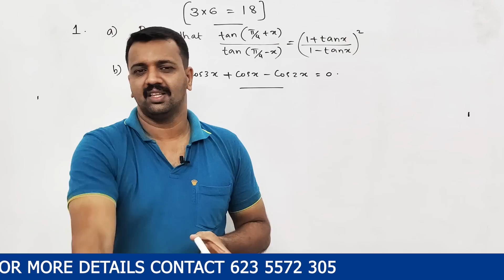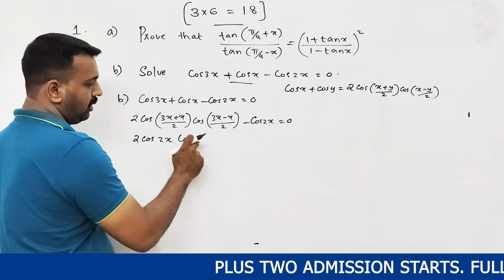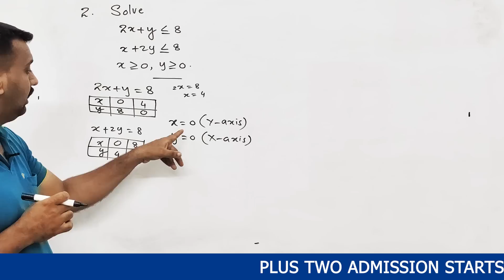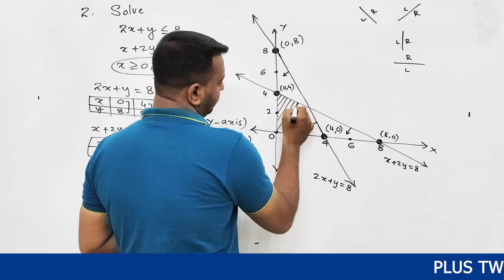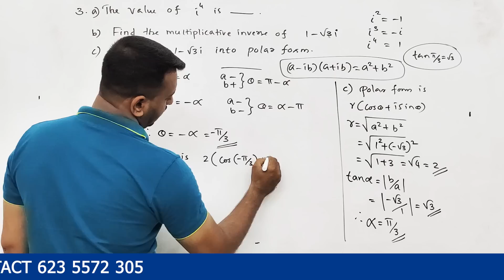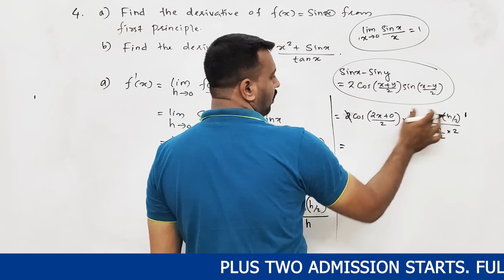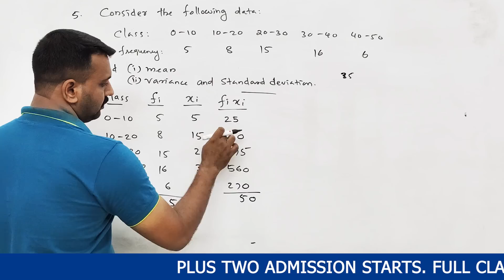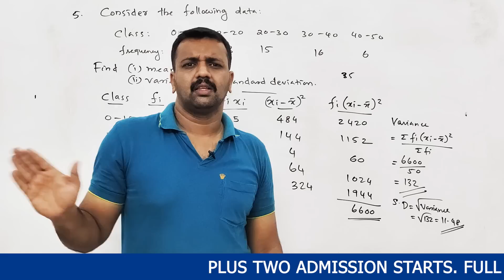Plus One | Maths | Public Exam | 6 Marks ഉറപ്പുള്ള ചോദ്യങ്ങൾ.! Don't Miss.! 🔥💯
Free Whatsapp ഗ്രൂപ്പുകൾക്ക് പകരം Telegram ഗ്രൂപ്പ്‌ ആണ് ആരംഭിച്ചേക്കുന്നത് 💯
ജോയിൻ ചെയ്യേണ്ട ലിങ്ക് 👇